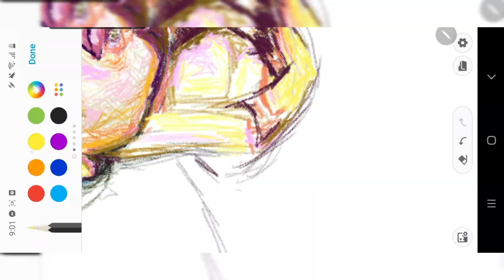Samsung Galaxy Note10lite, Digital art using Spen.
Screen recorded this portrait  for 40min and edited it to hyperspeed.